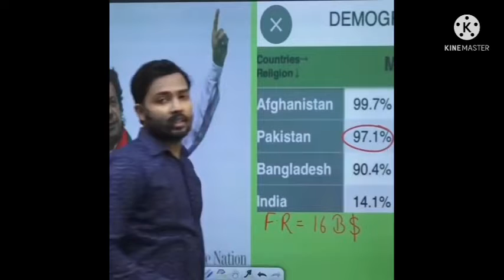Khan Sir On Pakistan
video is for educational purpose only.Copyright Disclaimer Under Section 107 of the Copyright Act 1976, allowance is made for "fair use" for purposes such as criticism, comment, news reporting, teaching, scholarship, and research. Non-profit, educational or personal use tips the balance in favor of fair u.